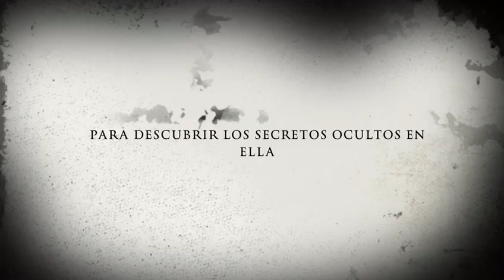Halloween 2018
Halloween 2018 en Serracines, el 31 de Octubre en la Casa de la Cultura, apúntate no te lo puedes perder.